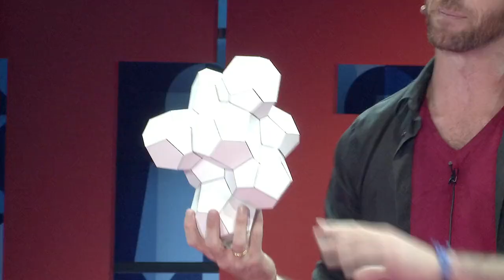Las matemáticas son para siempre | Eduardo Sáenz de Cabezón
Con un humor cautivante, el matemático Eduardo Sáenz de Cabezón nos da la respuesta a una pregunta que ha vuelto locos a los estudiantes de todo el mundo: ¿para qué sirven las matemáticas? Así, nos muestra la belleza de las matemáticas, que no son sino la espina dorsal de la ciencia. Los teoremas, que no los diamantes, sí que son para siempre.

TED Español trae las ideas de TED (Tecnología, Entretenimiento, Diseño) a la comunidad de habla hispana.